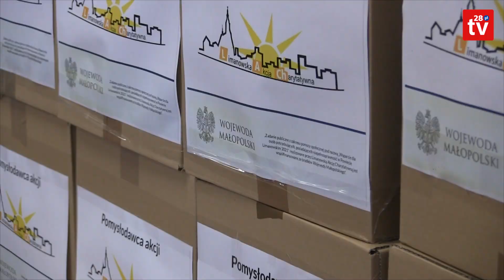Na święta starostwo przygotowało 560 paczek dla potrzebujących